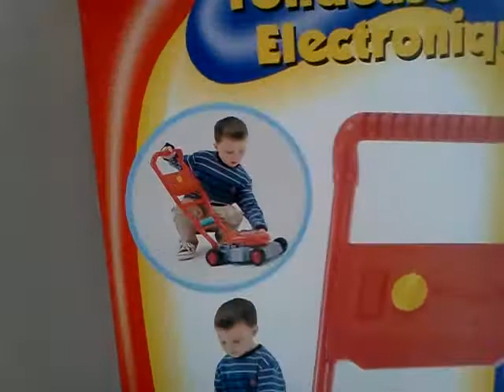23861 газонокосилка Red Box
Ред, бокс, газонокосилка, игрушка